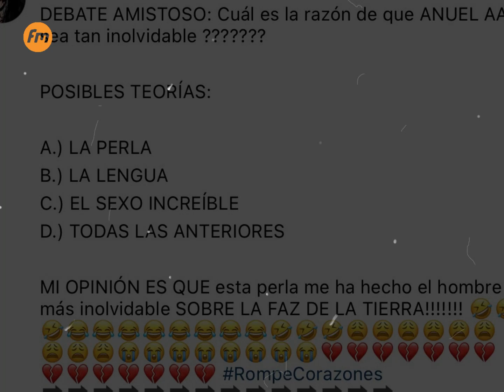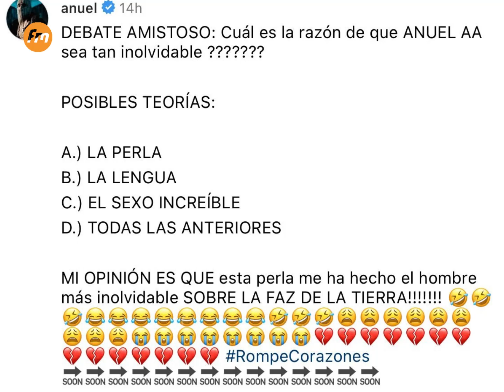Así reaccionó Karol G Luego De Que Anuel Se Burlara De Ella En Instagram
Karol g no se quedó callada y dijo estas palabras que también llevaban indirectas para Anuel. Pero, según la propia Karol g ya todo es osado y que la mayoría de sus seguidores ocluyéndonos nosotros que la amamos, ya queremos ver que salga a la luz la noticia oficial de su relación con feid porque todos los días nos dejan pistas de que es posible que estén juntos.

Pero, esta encuesta venía con todas la indirectas para la bichota Karol g ya que anuel está dolido por la canción TQG y aún Karol g dejando claro que la canción no fue para el, él boricua no le importa y escribió lo siguiente en su cuenta de Instagram.